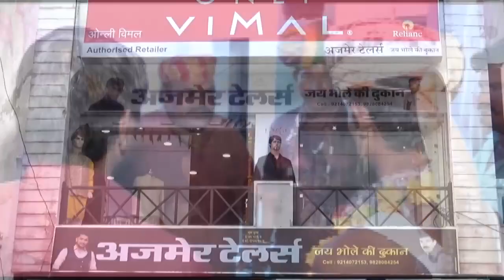अज्ञात कारणों के चलते युवती ने की फांसी के फंदे पर लटककर दी जान